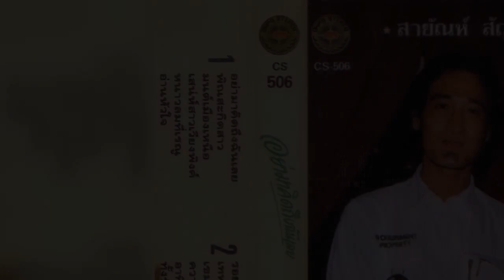สายัณห์ สัญญา ชุด อย่ามาคิดถึงฉันเลย..........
สายัณห์ สัญญา ชุด อย่ามาคิดถึงฉันเลย. ขอขอบคุณไฟล์เพลงต้นทางและรูปภาพประกอบด้วยครับ.
1.อย่ามาคิดถึงฉันเลย
2.พิณสะกิดสาว
3.มนต์เมืองเหนือ
4.เสน่ห์สาวเวียงพิงค์
5.หนาวลมที่เรณู
6.อ่านหัวใจ
7.รอยรักในอารมณ์
8.เทพธิดาหลงฟ้า
9.เขมรไล่ควาย
10.ควายหาย
12.ทั้งรักทั้งแค้น